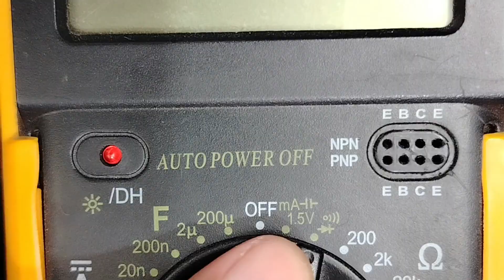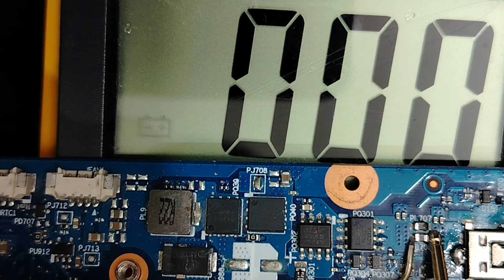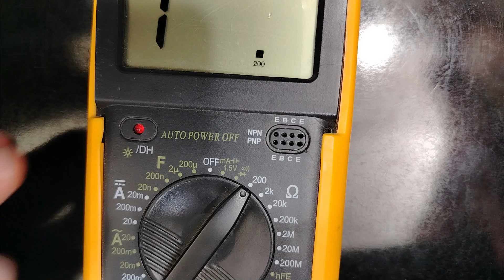Live electronic components testing, names, functions and, pictures - motherboard repair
📌Get exclusive content, behind-the-scenes access, and special rewards just for YOU! Your support means the world, and I’m excited to give back with personalized gifts.
📌Explore my online store, packed with advanced tutorials and training:
Discover the complete guide to electronic components used in laptop and motherboard circuits. This in-depth article covers the names, functions, symbols, and real images of all major components including SMD capacitors, resistors, diodes, transistors, ICs, coils, MOSFETs, and more. Learn how each component works, how to test it using a multimeter, and how to recognize it on schematics or physical boards. Whether you're a beginner or a repair technician, this resource is your go-to reference for mastering electronics troubleshooting and component identification.